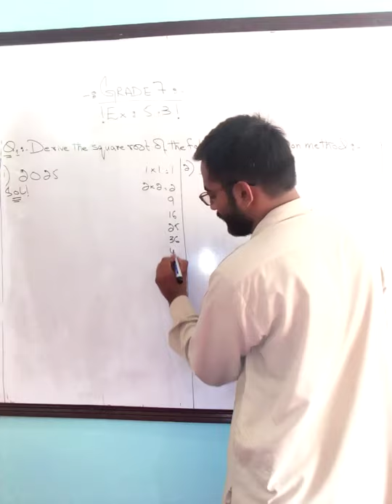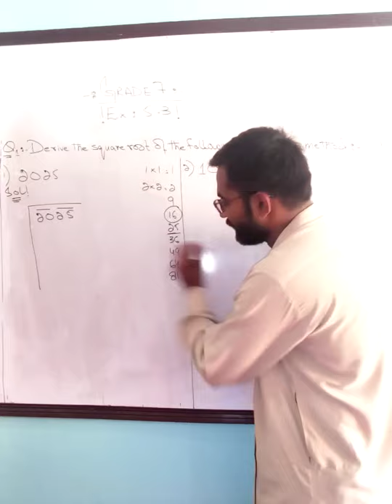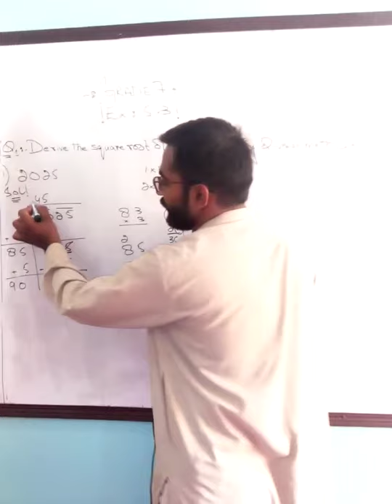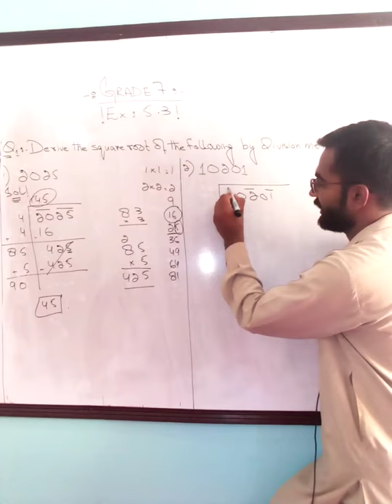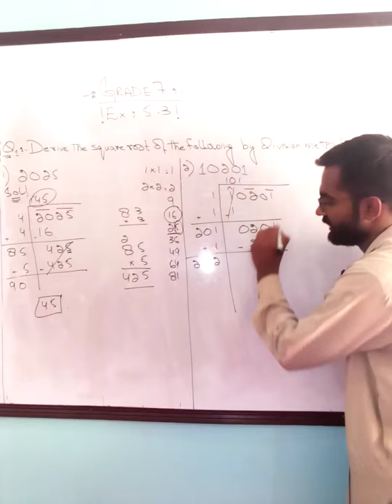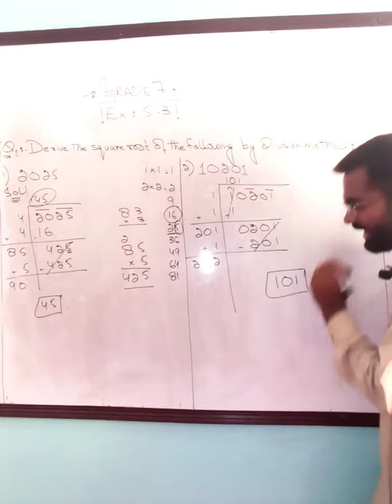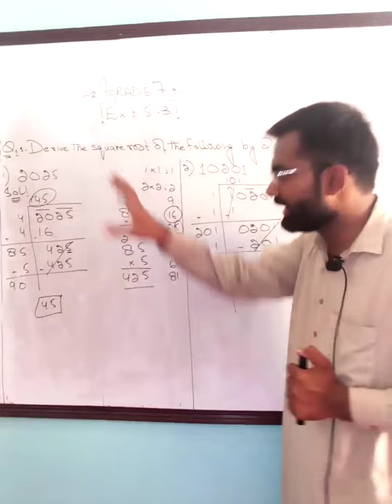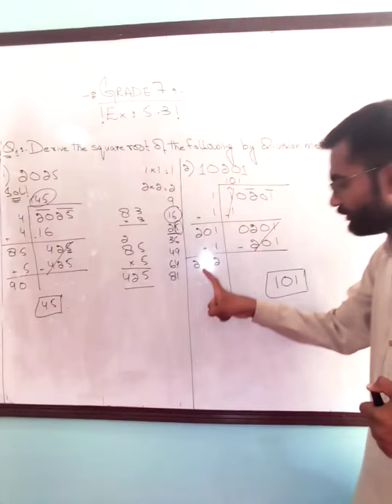Grade 7 Mathematics Chap 3 Lecture 5